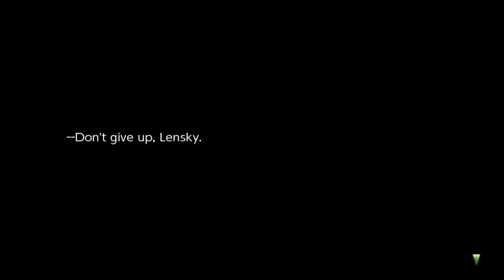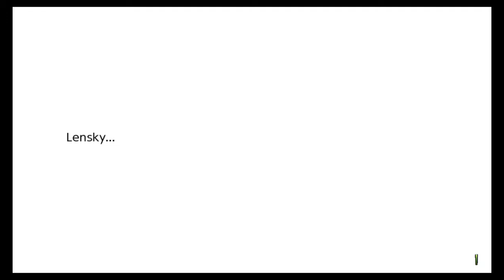Rune Factory 4 Special Walkthrough (55) - Defeat Ethelberg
Here is much more than a scene than actual combat. You'll fight (being tested your power) Ethelberg. Then the super villain use the Rune Sphere defeated, then Ventuswill comes to the rescue! She buffs your power, when you and her win, Ethelberg reveals his true master plan is to use  Etherlink power to fuse himself with a GOD identity - Ventuswill.

And then, well... you watch. It's a great scene hahaha.